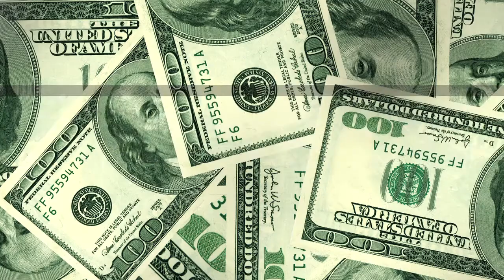Tudo sobre a Unilever em pouco mais de um minuto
São Paulo - A Unilever nasceu da fusão da Margarine Unie e da Lever Brothers, em 1929, e chegou no ano seguinte ao Brasil - a segunda maior operação do mundo.
Para ensinar as brasileiras a usar sabão em pó para roupas, levou tanques para parques, cinemas e teatros. O famoso OMO é azul ppara fazer referência ao anil, antigo tira manchas.
O vídeo a seguir traz esses e outros fatos sobre a empresa. Confira.